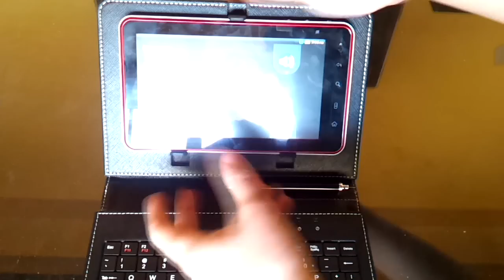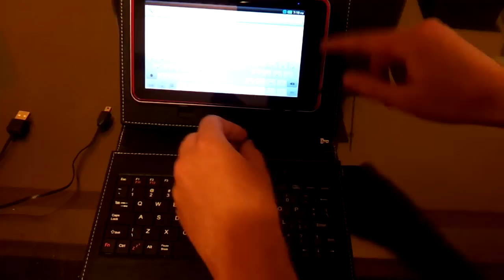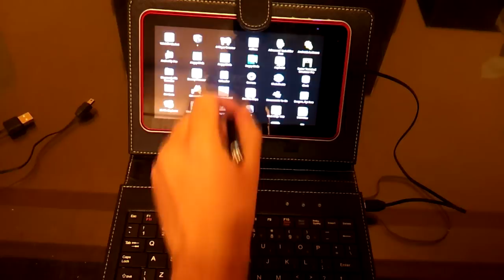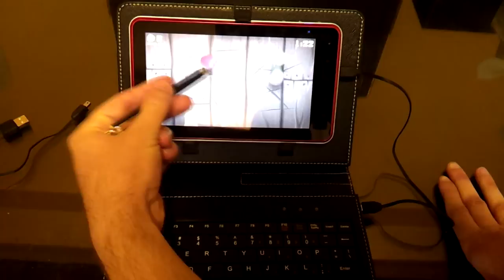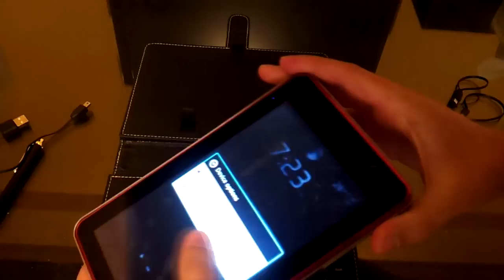[Review] Estuche para Tablet 7", Stylus Capacitiva y microSD 8GB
Esta vez nos decidimos por mostrar tres productos al mismo tiempo. Se tratan de un estuche para tablets de 7" a 8" con teclado QWERTY completo, una stylus (lapicera) para pantallas capacitivas y una memoria microSD marca Kingston de 8GB (Clase 4).

¿Te gustarían estos productos como un kit para tu tablet?